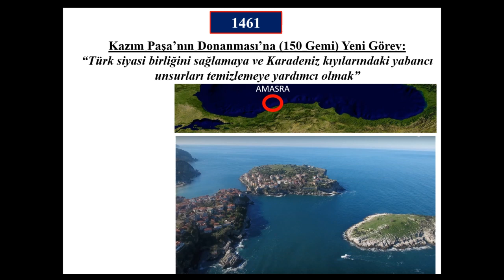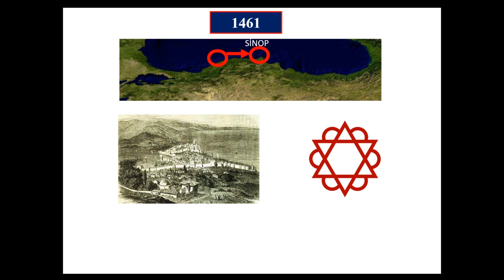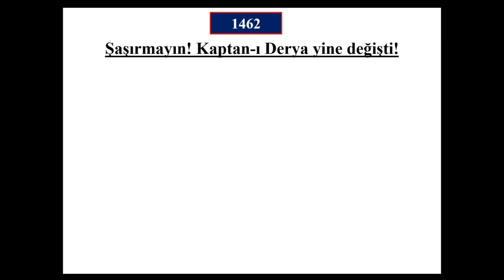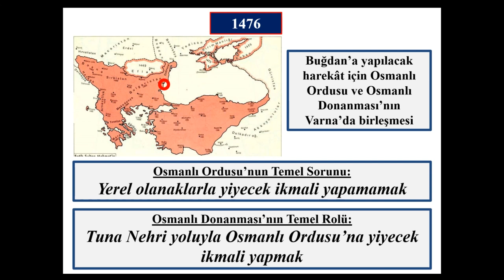1461-1476 TÜRK DENİZCİLİĞİ-HALİL ÖZSARAÇ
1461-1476 osmanlıda denizcilik midilli eğriboz sinop ve trabzonun fethi